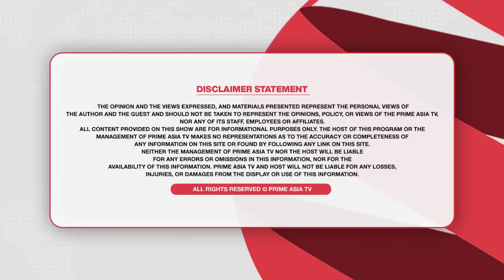ਪੰਜਾਬ ਵਿਧਾਨ ਸਭਾ 'ਚ ਕਾਂਗਰਸੀਆਂ ਨਾਲ ਭਿੜੇ CM ਮਾਨ - ਦੇਖੋ ਕੀ ਕੀ ਹੋਇਆ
24 hours Local Punjabi Channel